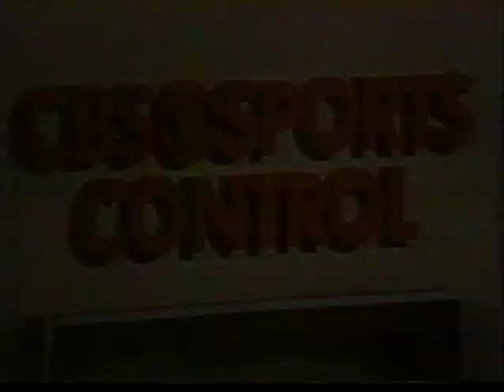1977 12-10-77 Washington Redskins at St Louis Cardinals pt 3 of 4